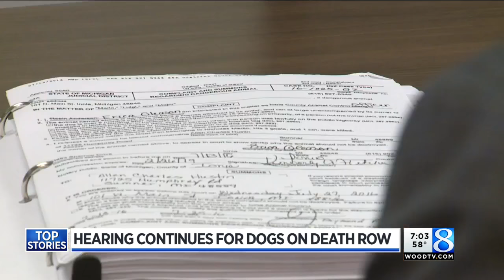Hearing continues for dogs on 'death row'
In an hours-long hearing in Ionia on Monday, animal control officers said they do not think three goats and a cat were killed by dogs that have been on 'death row' for months. (April 17, 2017)